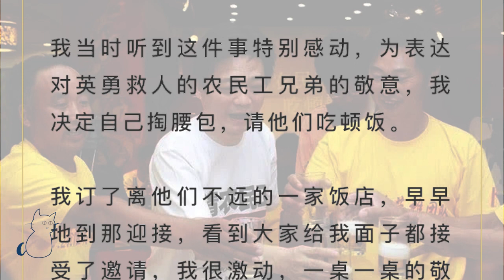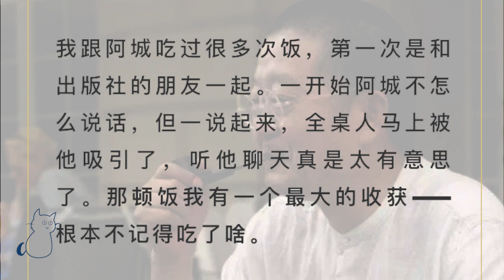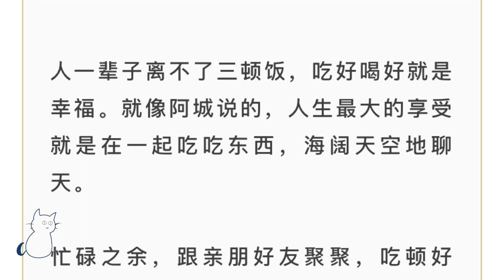我的三顿饭。您也跟亲朋好友聚聚，吃顿好的，话话家常，喝点我做的酣赏酒，喝着喝着你就会实话实说。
👇小崔时光   时光精选好物。
👆小崔甄选，大家品鉴！